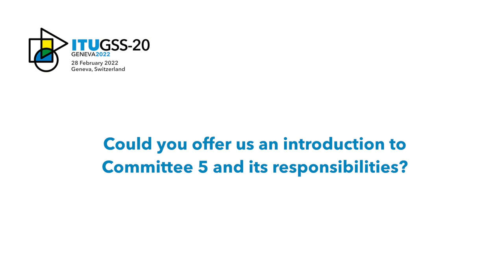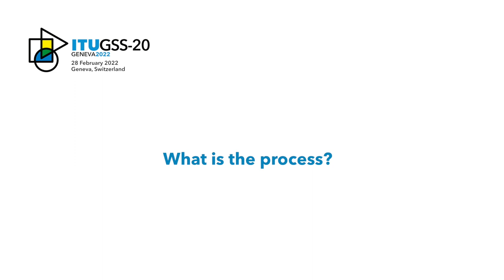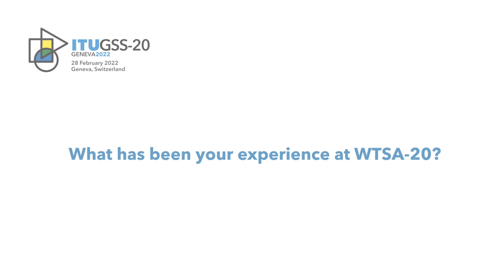WTSA-20: Rim Belhaj, ATU, LAS, Tunisia, Chairman of WTSA-20 Committee 5: Editorial Committee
Interview at WTSA-20, Geneva, Switzerland, with Rim Belhaj, ATU, LAS, Tunisia, Chairman of WTSA-20 Committee 5: Editorial Committee